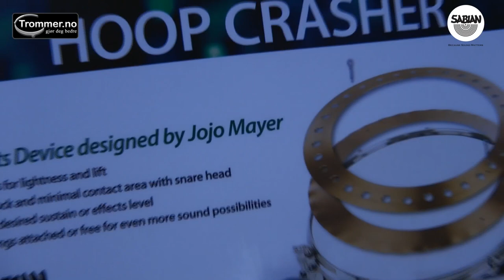Sabian Hoop Crasher m/ Geir Digernes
Produktspesialist Geir Digernes forteller litt om det nye JoJo Mayer produktet Hoop Crasher som endelig ble presentert på Frankfurt Musik Messe 2013.